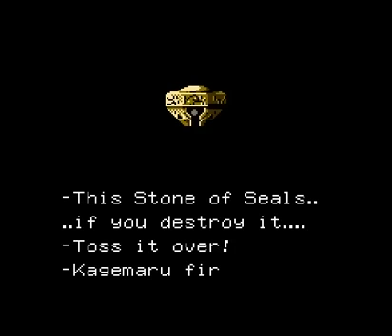Magical Doropie (English)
English fanslation of a game that tries to be a Mega Man game.
THERE'S PLOT!

I think I am starting to like this game.  It isn't all that bad.